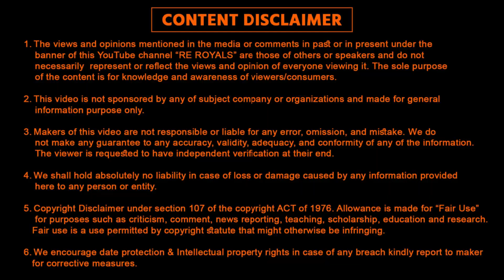😍 Backrest के हिलने की झंझट से छुटकारा | RE Backrest Wobbling Problem Solved | 😎 100% Solution.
In this video I have provided solution to stop the Backrest wobbling problem.
This problem is occurring almost all models of Royal Enfield motorcycles.
I hope this solution would be helpful to you guys.

Harley Style Backrest Support Pillion Black Cushion With Carrier Backrest

🔴 Bike Paint Shiner, Care & Polish
1. Microfiber Cleaning Cloth (Recommended)
2. 3M WAX
3. Motul Combo(Lube & cleaner)
4. SCRATCH REMOVER
5. Mototrance Body cover
6. All in One Cleaner Polish
7. Chain Cleaner Brush
8. WASH SHAMPOO
9. MATTE Paint Polish
10. FAST WAX SPRAY

🔴 SILENCER/EXAUST FOR ROYAL ENFIELD 350
1. Dolphin Exhaust
2. Barrel Exhaust SCUD
3. Goldstar
4. Red Rooster Performance
5. Long Punjab / Long Bottle
6. ROUND BEND PIPE FOR BS3 & BS4
7. INDORI FOR BULLET
8. Indori Black with Classic Plate
9. Mini Punjab/Short Bottle

🔴 HAZARD SYSTEM
1. Simtac Hazard With LED Indicators
2. Autofy Hazard with Led Indicators
3. Universal Hazard System

1. Alarm Disc Lock
2. SS Disc Lock
3. Heavy Duty Bike Brake Lock
4. Heavy Duty Stainless Steel Cable Lock
5. Anti-Theft Alarm System
6. Wheel Lock
7. Multi Cable Lock
8. Heavy Duty Lock

🔴 BUY TOOL KIT FOR ROYAL ENFIELD
1. Stanley Tool Kit Socket Set (Recommended for RE)
2. SPANNERS SET
3. Taparia Socket Set

1. DRL LED Headlight 105W
2. DRL LED Headlight Basic
3. DRL LED ANGLE EYE HEADLIGHT 55W
4. C6 65000k LED LIGHT
5. NIGHTEYE LED LIGHT(RECOMMENDED)
6. 6 LED Fog light 24W(2pcs)
7. Yellow Light Fog Light 20W(2pcs)
8. CREE LED Fog Light 40W(2pcs) (Recommended)
9. 12 LED Fog Light 36W CREE

1. SHELL 15W50
2. CASTROL 15W50 (RECOMMENDED)
3. GULF 15W50
4. Motul 7100 20W50
5. Liqui Moly 15W50
6. Motul 5100 10w50
7. Motul 3100 20W50

through and make qualifying purchases.